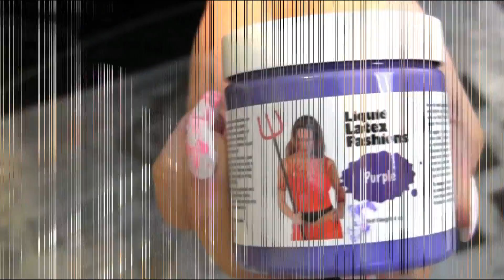Gel Sponged Henna Nails